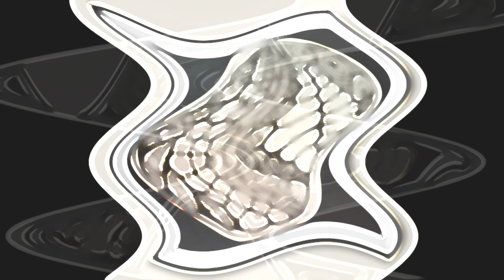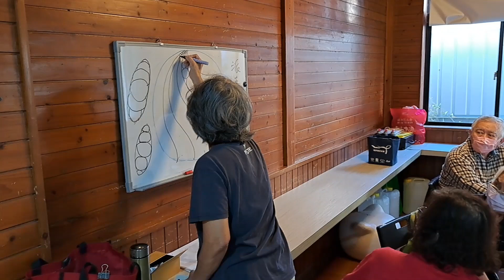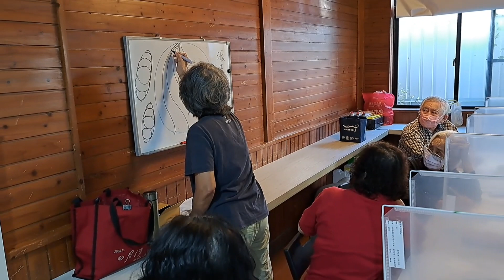789銀髮族禪繞畫-圖樣:派克（指導老師；吳鳳英）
789銀髮族禪繞畫-圖樣:派克（指導老師；吳鳳英）